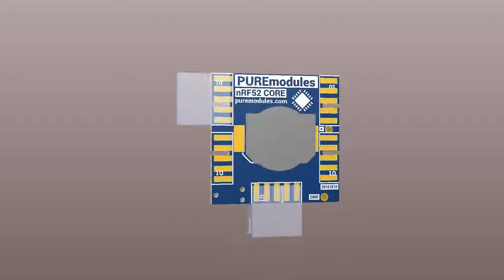PUREmodule nRF52 Core